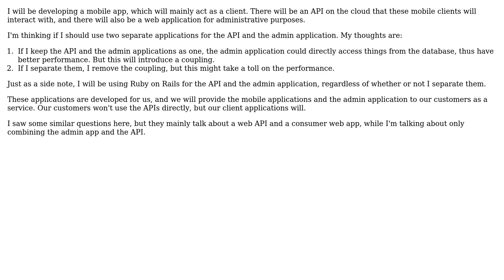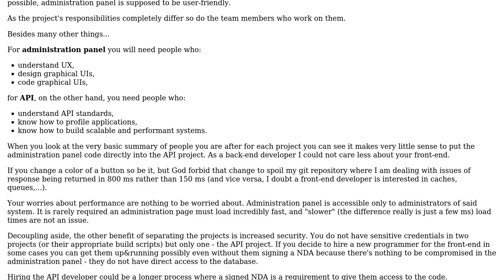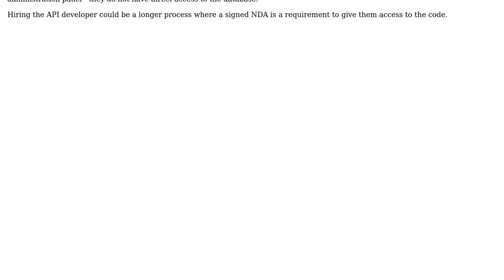Should the admin application consume the API, or should it access the DB directly?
Software Engineering: Should the admin application consume the API, or should it access the DB directly?

With thanks & praise to God, and with thanks to the many people who have made this project possible! | Content (except music & images) licensed under CC BY-SA | Music | Images & others | With thanks to user Lauri Laanti user HorusKol user hattenn user Bartosz Rozanski user Andy and the Stack Exchange Network Trademarks are property of their respective owners. You are responsible for your own actions.